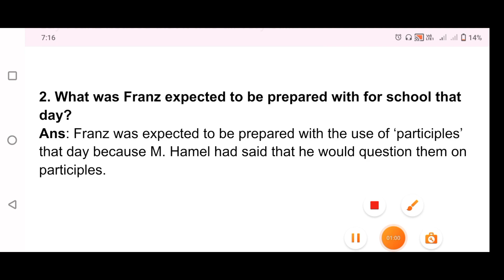What was Franz expected to be prepared with for school that day | mp board class 12th